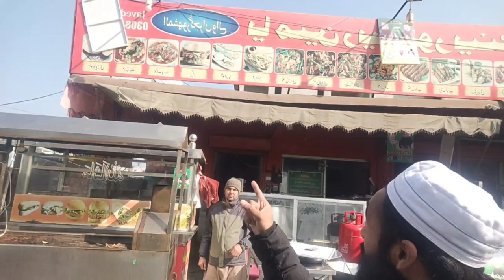Morning Tour | Vlog #2 | Ahmad Hassan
vlogs ,ahmad Hassan vlogs , engineers town tour,morning walk,breakfast